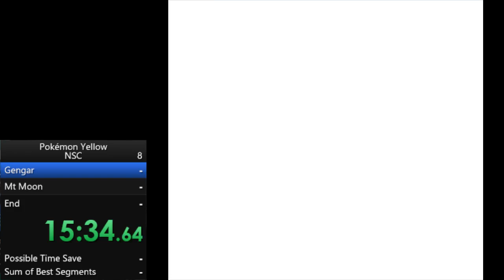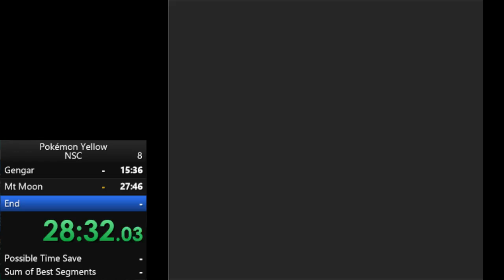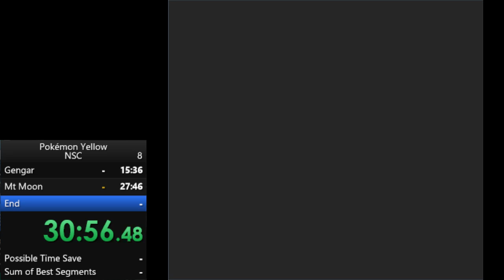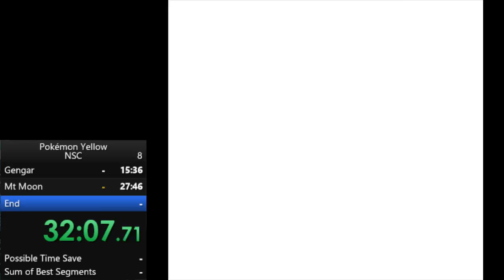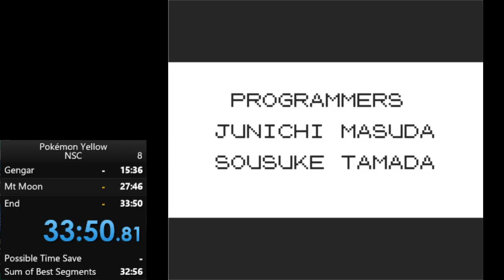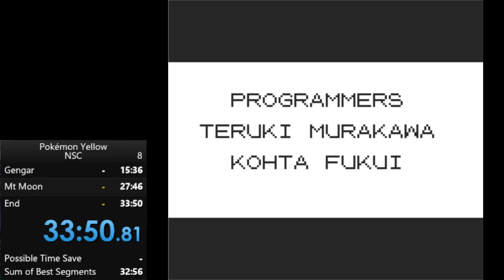Pokémon Yellow 33:50 No Save Corruption Speedrun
My speedrun of Pokémon Yellow in 33:50, using real time and without using save corruption.